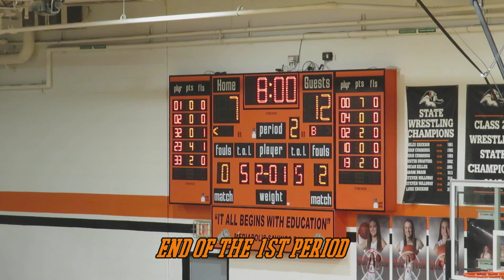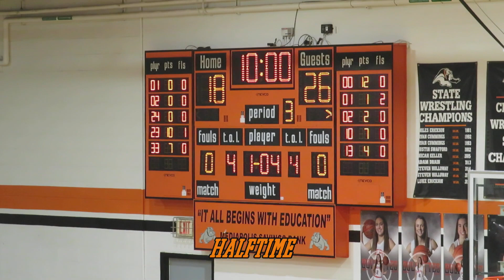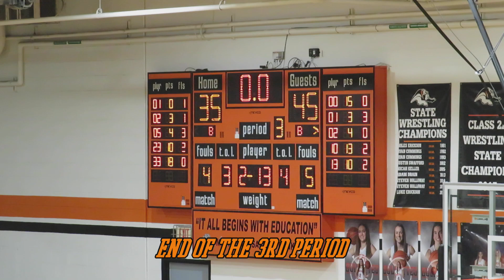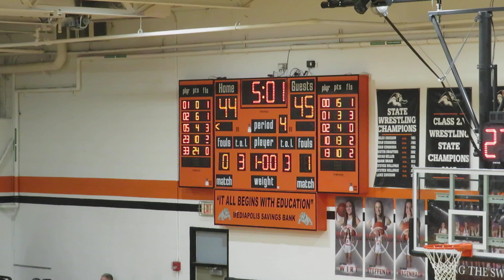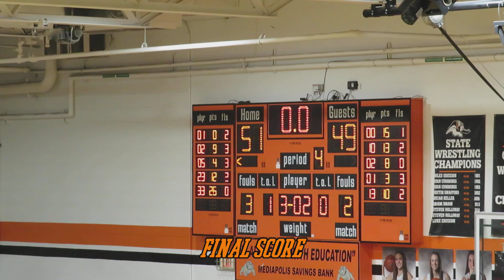Iowa 1A 5 District 9 Title Game-Notre Dame 15-7 (10-4) @ #5 Winfield 18-2 (15-0) - 2-20-24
Full game highlights from the 1A Substate 5 District 9 title game where #5 Winfield beat Notre Dame to advance and play Holy Trinity Catholic in the Substate Final & claim the District 9 Championship!